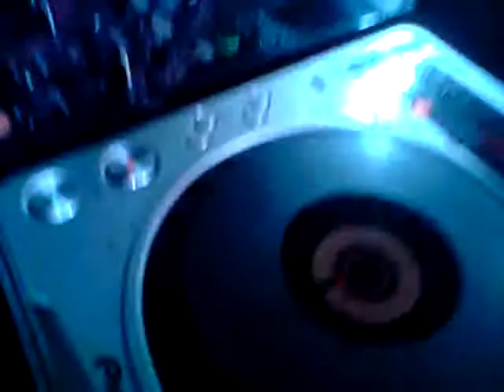Velfarre 23.09.2011-1.AVI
Aniversário TIAGO, FEIÇÃO